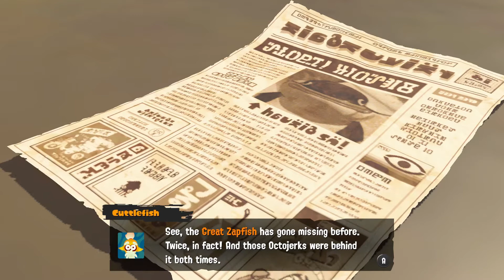Splatoon 3: Gameplay Walkthrough | Intro and Octarians in the Crater YIKES